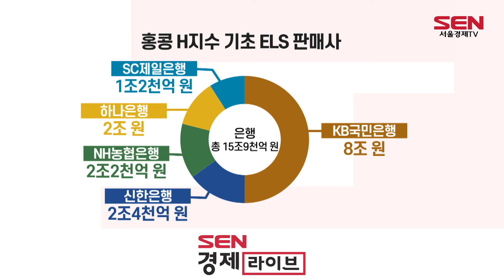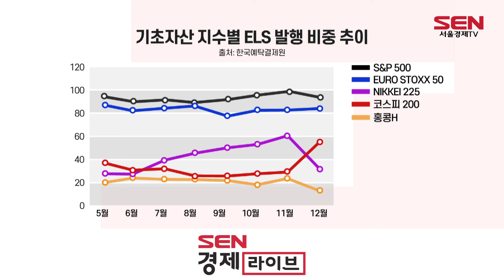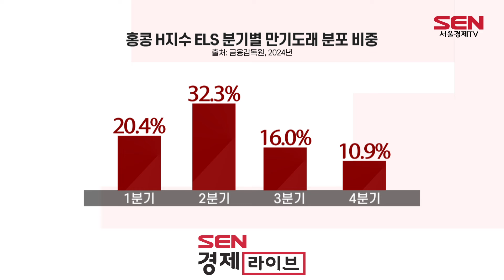[이슈플러스] 홍콩 ELS 폭탄 몰려온다…핵심은 ‘불완전판매’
[앵커]
홍콩 H지수 주가 연계 증권 ELS의 대규모 손실 우려가 현실화 됐습니다. 올해 첫 확인된 홍콩ELS 상품의 손실률은 절반 수준으로 확인됐는데요. 총 판매량이 20조 원 가까이 되는 상황이라, 홍콩발 시한폭탄이 몰려오고 있다는 분석입니다. 자세한 상황 이연아 기자와 알아보겠습니다.

[앵커]
현재까지 집계된 피해 금액 규모는 어느 정도입니까?

[기자]
그동안 홍콩 H지수 주가 연계 증권 ELS의 대규모 손실 가능성만 거론됐지만, 지난 8일 시작으로 올해 첫 손실률과 손실액 규모가 나오고 있습니다.
2021년 처음으로 판매한 상품의 3년 만기가 도래하면서, 피해 금액이 하나씩 집계되고 있다고 보시면 됩니다. 올해 초부터 현재까지 확정된 손실금 규모 400억 원입니다. 판매사 4개 은행에서만 이달 말 기준 3,000억 원으로 예상됩니다.

[앵커]
그렇다면 금융권에서 홍콩ELS 상품은 얼마나 팔린 겁니까?

[기자]
홍콩 ELS 판매는 2021년 국내 5개 은행과 7개 증권사에서 진행했습니다.

홍콩ELS 상품에서 판매 액수로는 증권보다 은행이 더 많았습니다.
금감원 집계 은행권이 판매 물량은 총 15조 9,000억 원인데, 이 가운데 절반 이상인 8조 원은 국민은행이 판매했습니다. 신한은행 2조 4,000억 원, NH농협은행 2조 2,000억 원, 하나은행 2조 원, SC제일은행 1조2,000억 원 순입니다. 이 가운데, 최다 판매 KB 국민은행의 지난 8일 만기 H지수 ELS 상품 규모는 87억 원, 절반인 44억 원 규모 손실을 기록한 것으로 전해지고 있습니다.

한국투자증권, 미래에셋, 삼성, KB, NH, 키움, 신한 증권에서 판매한 상품 물량은 은행권 판매 물량의 5분의 1수준인 3조4,000억 원입니다. 이 중 증권사가 자체적으로 공개한 손실률 살펴보면 원금 대비 손실률은 48~50% 수준으로 모두 비슷합니다.

[앵커]
원금 대비 손실률이 절반이라면 투자자의 손해가 정말 큽니다. 왜 이렇게 손실률이 높은 거죠?

[기자]
ELS는 개별 주식이나 주가 지수 움직임에 따라 손익이 결정되는 금융 상품입니다. 주가나 지수가 올라가거나 떨어져도, 미리 정한 구간 안에서만 움직이면 약정한 수익률을 지급합니다.
문제는 미리 정한 구간보다 내려갈 때 원금 손실이 발생한다는 겁니다. 이 때문에 고위험 고난도 상품으로 분류됩니다.

ELS 상품 구성을 살펴보면, 기초자산의 경우 S＆P500, 유로스톡스50, 니케이225, 코스피200, 홍콩H처럼 각 나라 지수를 구성할 수도 있고, 개별 주식 종목으로 구성하거나 기초 자산과 개별 주식 종목을 합치는 것도 가능합니다.

그런데, 홍콩H지수는 2021년 판매 당시 1만~1만2,000포인트를 기록하며 고점이었지만, 지난해 말에는 반 토막이 난 겁니다. 홍콩H지수에 편입된 상품의 손실률도 커지고 있는 겁니다.

시장에서는 홍콩ELS발 폭탄이 이제 시작됐다고 보고 있습니다. ELS는 3년 만기 기간 동안 6번의 조기 상환 기회가 있는데, 조기 상환 실패 등의 영향으로 총 판매량 19조 원 중 80% 가까인 15조 원이 올해 만기 예정입니다. 분기별로 보면 1분기 20.4%, 2분기 32.3%로 몰려있습니다.

[앵커]
그래서, 현재 금융 당국이 ELS 상품을 판매한 금융사를 대상으로 현장 검사를 진행 중이죠?

[기자]
지난해부터 시작된 금감원의 현장 검사는, 오는 2~3월 안에 결과가 나올 예정입니다.

앞서 이복현 금감원장이 결과를 발표할 시점을 구체적으로 언급하면서, 현장 검사가 빠르게 진행되고 있습니다.
은행권 최대 판매사 국민은행과 증권 한국투자증권을 시작으로 지난해 말부터 총 판매사 12곳에 대해 순차적 현장 검사를 진행 중입니다.

현재 진행 중인 금융 당국 조사의 핵심은 불완전 판매 여부입니다. 판매자가 수익과 손실 관련 내용을 소비자에게 제대로 고지했느냐 인데.
현재까지 접수된 민원 중에는, 위험한 투자 즉 원금 손실 가능성에 대한 설명을 충분히 듣지 못하고 상품에 가입했다는 내용도 있습니다.

금감원이 집계한 투자자 연령 중에는 65세 이상 고령 투자자의 계좌 수는 전체 21.6%, 5조 원 규모입니다.

또, 파생결합증권 투자 경험이 없고, 이번 홍콩H지수 ELS 상품 투자가 처음인 투자자는 8.6%로 확인됐습니다. 전문가들은 최초 투자자와 고령 투자자가 불완전 판매에 노출됐을 가능성이 높을 것으로 보고 있습니다.

금감원은 이번 현장검사를 통해 불완전 판매나 위법 사항이 확인되면 엄중하게 책임을 물을 계획이라는 입장입니다.
자기책임투자원칙이 기본이지만, 과거 DLF나 사모 펀드 환매 중단 사태를 겪은 판매사들이 여전히 면피성으로만, 실질적인 투자자 보호에 소홀했다면 책임이 불가피하다는 겁니다.

[앵커]
네. 지금까지 이연아 기자와 홍콩 ELS 관련해 상황을 알아봤습니다. 오늘 말씀 감사합니다.